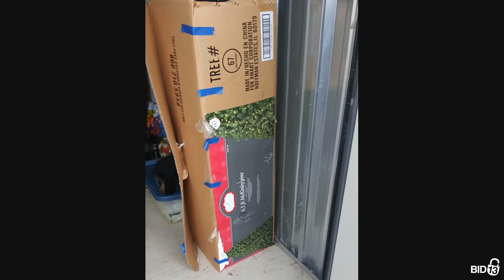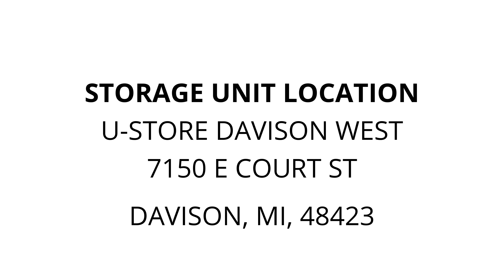U-Store Davison West - Unit 654